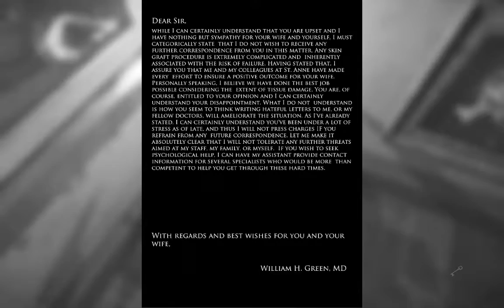Layers of Fear Game Play #3 Vừa sợ vừa tốn Time vãi @@